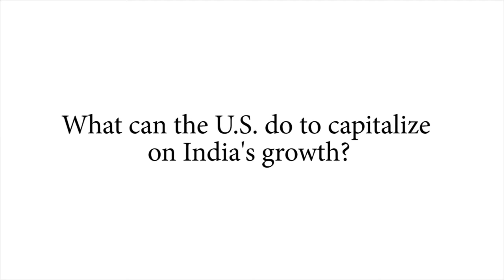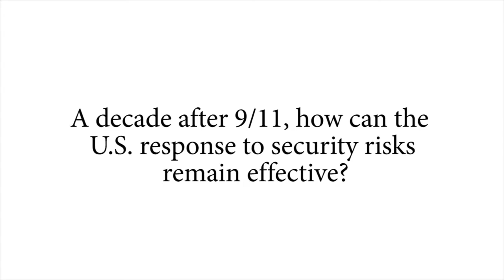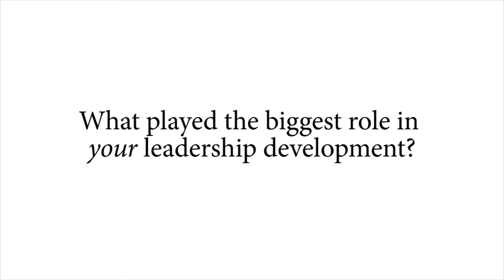CPL interview with Timothy Roemer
U.S. Ambassador to India Timothy Roemer served 12 years in Congress representing the 3rd district of Indiana, prior to his diplomatic post. He was named a Fall 2011 Visiting Fellow at Harvard's Institute of Politics and spoke with CPL during his time at Harvard Kennedy School.